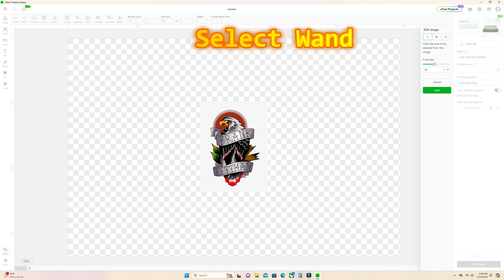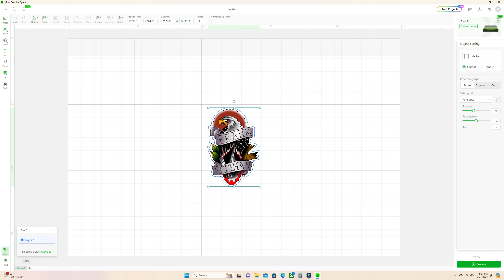Xtool Software Outline Cuts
If you need a tutorial on outlines for things like magnets or other objects, please view this quick straight forward tutorial.

I walk you through a quick guide on how to get an outline for a cut once you have done your engraving or scoring. All editing is done in xtool XCS because it is simple and easy, and it comes with the product for free. I use the xtool S1 for my engraving and this software has been fantastic.